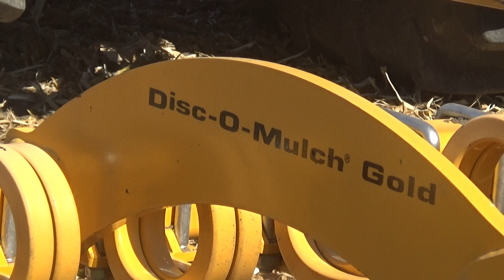Agrisem DISC-O-MULCH 6,0, Case IH 340 MS Magnum, Szántóföldi Napok, 2018., v180921-2-095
Agrisem DISC-O-MULCH 6,0 rövidtárcsa, Case IH 340 MS Magnum traktorral, szántóföldi bemutató, mozgógép bemutató, Növény, növények, mezőgazdasági gépek, traktorok, munkagépek, NAK Szántóföldi Napok, Mezőhegyes, 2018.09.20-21.